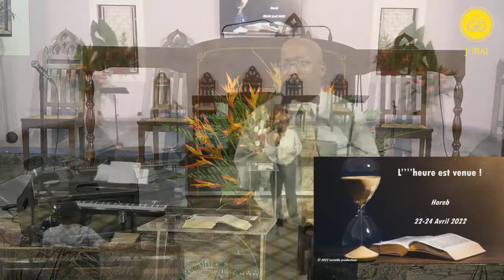L'HEURE EST VENUE ! Épisode 1 Pasteur Patrick LUCIATHE